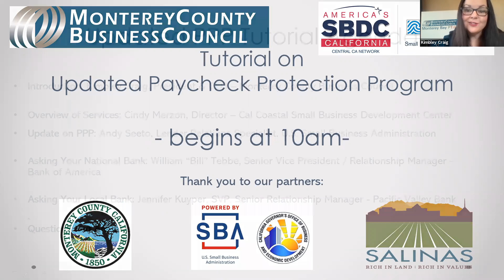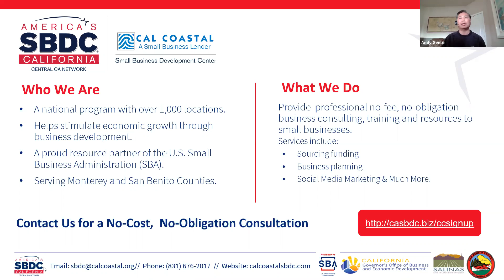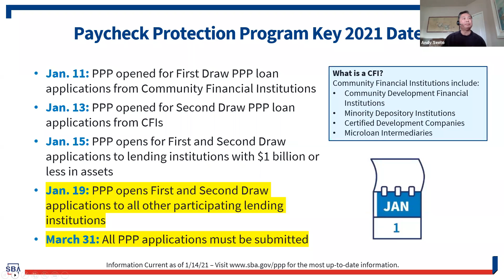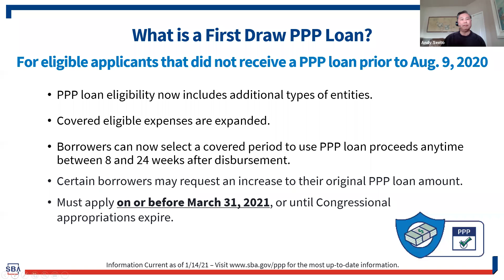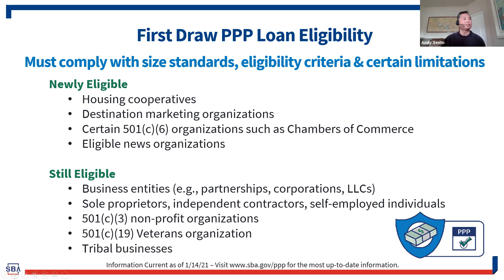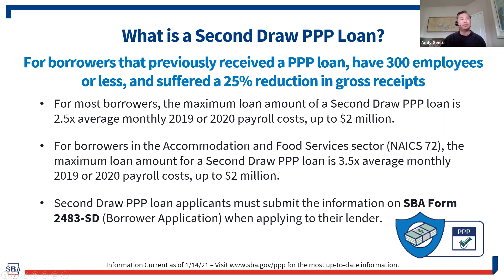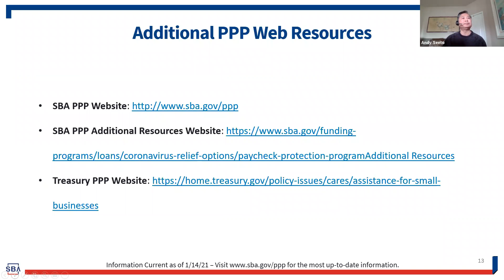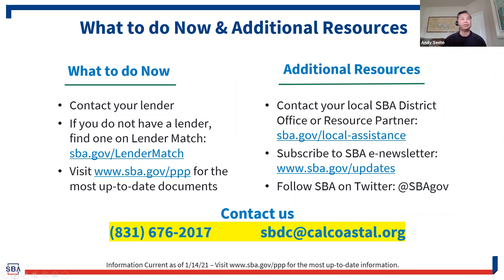Tutorial on 1st & 2nd Draw Paycheck Protection Program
Please find the recording of the webinar the Monterey County Business Council and the Small Business Development Center hosted on Friday, January 29th.